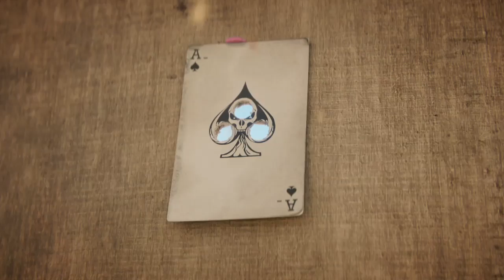ADDESTRAMENTO BASE SPECIALISTI "PROPHET" - CALL OF DUTY BLACK OPS 4 - PS4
Sul mio canale troverete le canzoni create da me con il nome d'arte di EnKi.
In più potrete divertirvi con delle LIVE su PS4, il mio scopo sarà di mettere video in diretta senza tagli, così che voi potrete vedere il bello è il brutto nello stesso tempo...diciamo il bello della DIRETTA...VI AUGURO BUON DIVERTIMENTO...
La EnKi Record nasce nel 2011, tutto quello che sentirete sono canzoni di genere HARDCORE/TERROR.